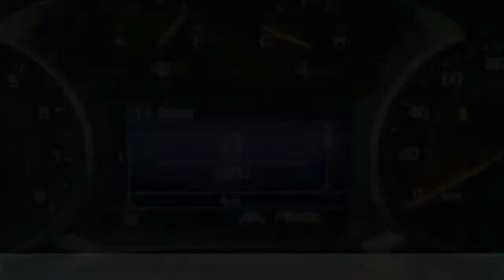2020 Chevrolet Equinox 433749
2020 CHEVROLET EQUINOX Anderson, IN
Stock# 433749